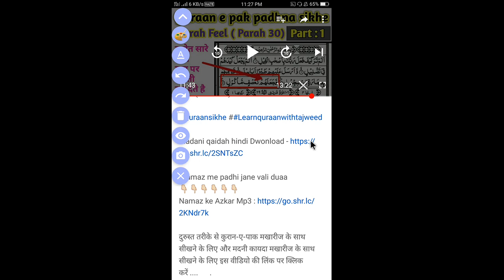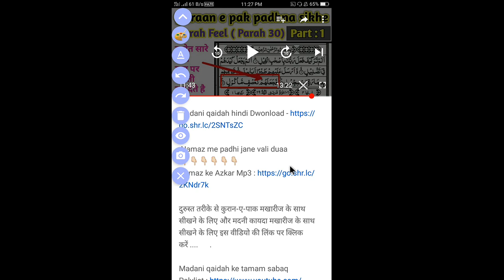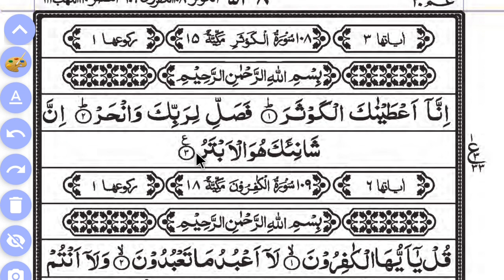Learn to Read the Quran - Part 4 l कुरआने पाक पढना सीखे मखारीज के साथ Surah Al Kousar (Parah 30)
Quraan e pak Padhna sikhe Makharij ke sath Part 1 l कुरआने पाक पढना सीखे । Surah Feel (Parah 30)

दुरुस्त तरीके से कुरान-ए-पाक मखारीज के साथ सीखने के लिए और मदनी कायदा मखारीज के साथ सीखने के लिए इस वीडियो की लिंक पर क्लिक करें .

Quraan e pak padhna sikhiye

Urdu Padhana sikhe Asani se Hindi me